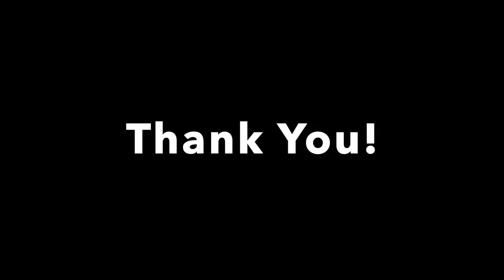Cheeky Ostrich and Camel close up to the car in the Zoo for kids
Zoo; animals; kids; children; safari; park

Ostrich and Camel come up close to the car in Knowsley Safari Park. The camel comes for a stroke.